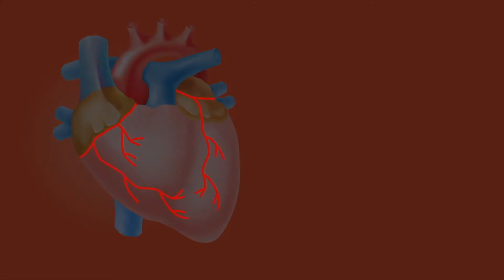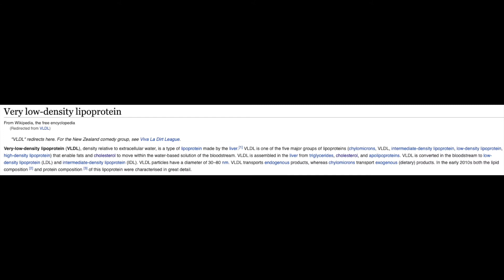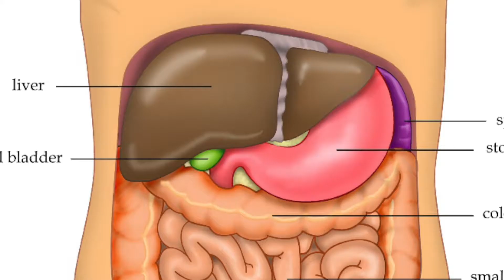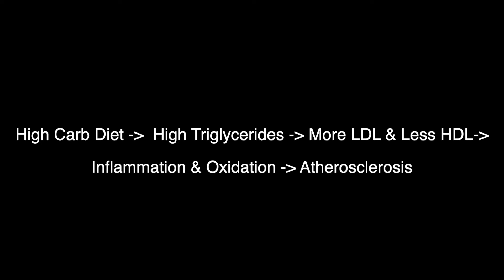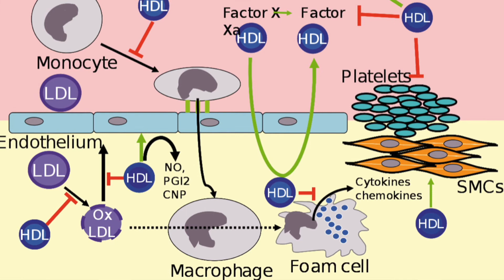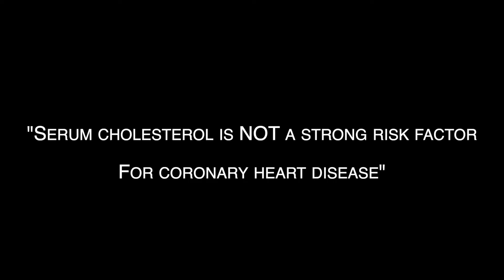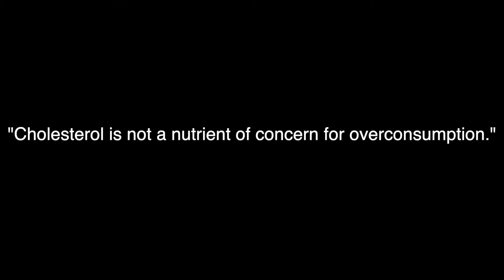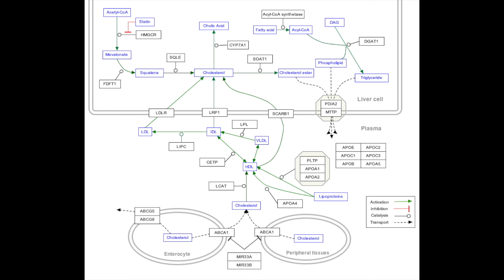Cholesterol. Ok To Eat? Are Lab Results Reliable? Statins Help? Misinformation? Doctor Jack Ep 60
Time Stamps
0:00 Introduction
1:22 What Is Cholesterol?
5:16 What Do Lab Results Mean? Reliable?
6:57 What Is "Normal" Cholesterol?
8:11 Framingham Study and Others
10:43 Statins
11:48 Take Home Message.

Short Clips, References, and Images from the following websites